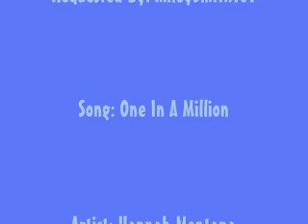Jonas Brothers ~ One In A Million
This video was requested by mileysmith101 and hope u all like this!